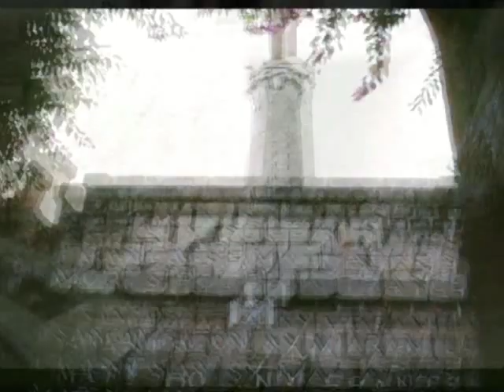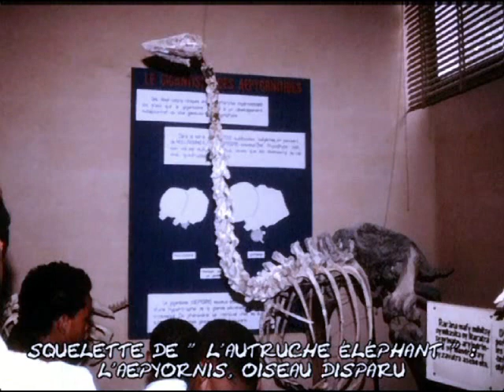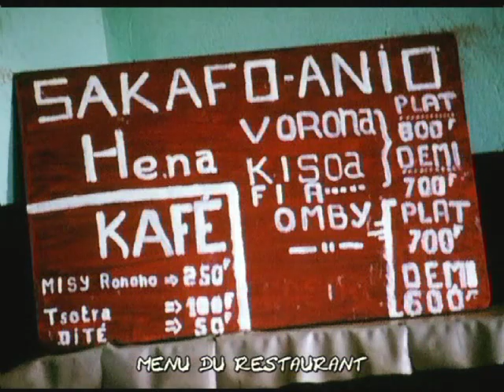1989: diaporama Madagascar issu de scan de diapos ayant perdu de leurs couleurs et gravé sur VidéoCD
voyage,madagascar,diaporama,
Diapositives d'un voyage au Mexique.
Mais les diapositives, bien qu'au noir, avaient, en 11 ans (2000), moment où je les avais scannées et réalisé ce diaporama sur un Vidéo CD , déjà perdu de leurs couleurs. Désormais, avec 20 ans de plus, elles doivent être dans un triste état de conservation si elles ne sont pas totalement effacées.